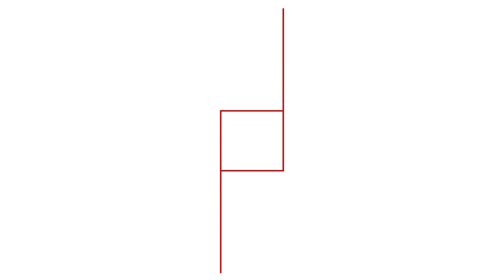AARGM-ER integrowany z F-35 [Defence24 TV]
Istniejący program AARGM już posiada pocisk przeciwradiolokacyjny z cyfrowym odbiornikiem sygnałów radiolokacyjnych, sprzęgnięty z sensorem końcowej fazy ataku pracującym w paśmie milimetrowym. Ten sensor w stanie wykonać radarowe mapowanie obszaru zainteresowania w rejonie celu, szukając stacji radiolokacyjnych, wyrzutni czy sprzętu wsparcia. Tak by pocisk był w stanie w te cele uderzyć, w momencie gdy wyłączone zostaną radary – mówił w rozmowie z Defence24 TV Mike Stuart, Director, Strike Weapons & Advanced Program Business Development, Northrop Grumman Innovation Systems.